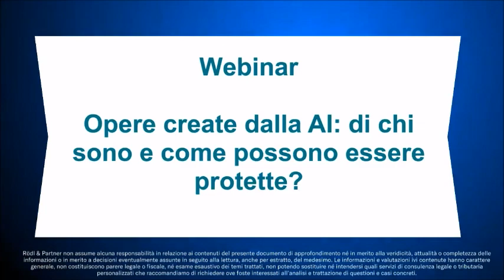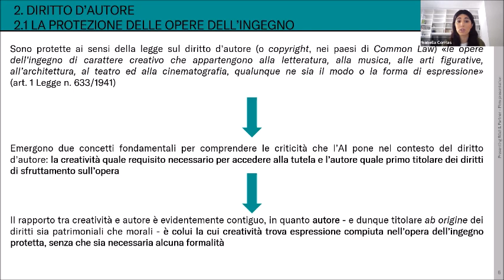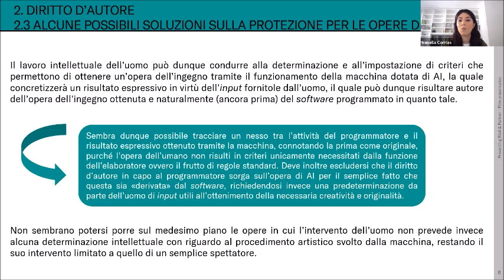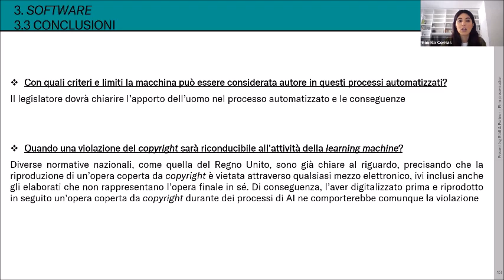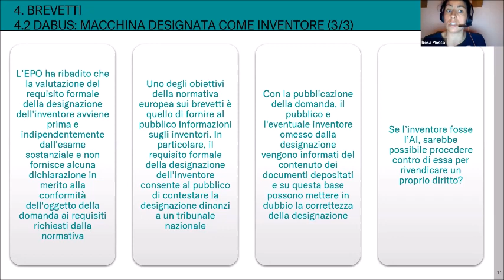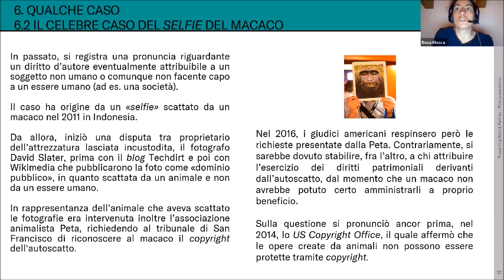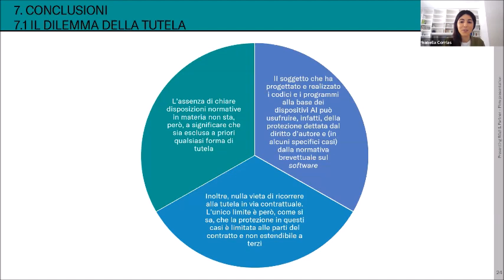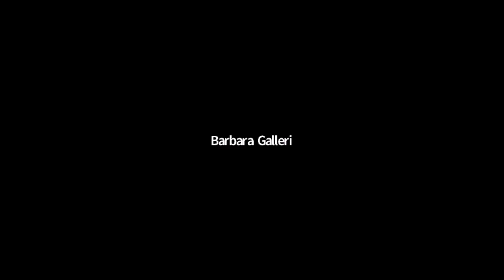Milano Digital Week - Opere create dalla AI: di chi sono e come possono essere protette?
Primo appuntamento all'interno del palinsesto della Milano Digital Week. Nel corso del webinar illustreremo gli aspetti di titolarità e proteggibilità delle opere realizzate dall'intelligenza artificiale alla luce della normativa sul diritto d'autore.

AGENDA
1:14   Premessa
5:23   Diritto d'autore
19:58 Software
26:16 Brevetti
37:53 Qualche caso
47:00 Conclusioni